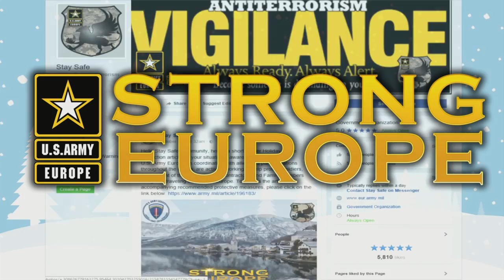Holiday Safety Spot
While you enjoy the holiday season in Europe ensure to keep you and your fellow merry makers safe. Here are few tips to have a fun and safe holiday.